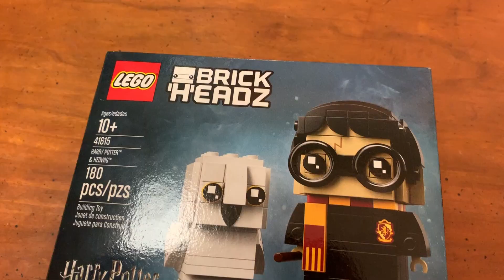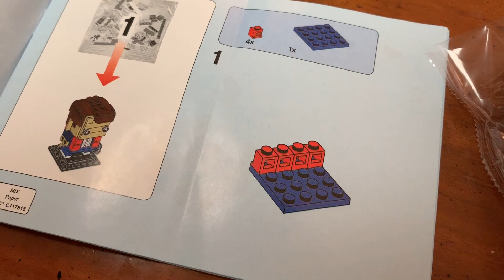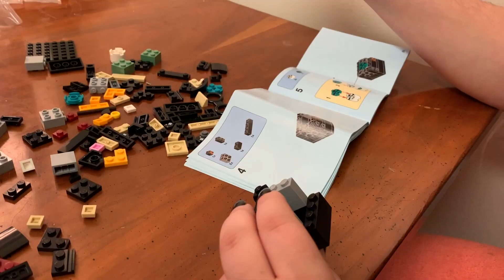Brickheadz Battle (In-Bag Building)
I try building in the bag while Lindsay tries beating me in brickheadz. Bring on the battle. More words that start with "b."

Sevel Productions 2018